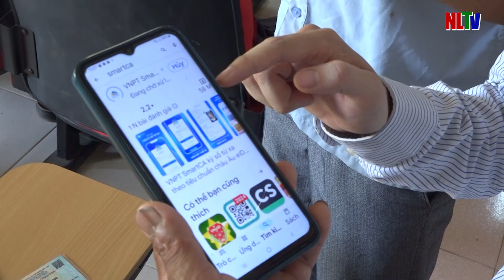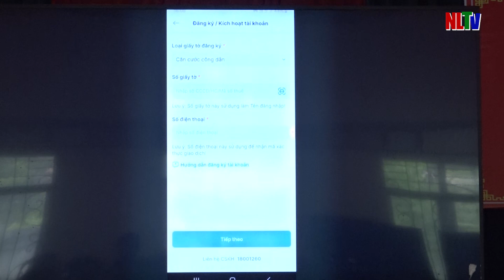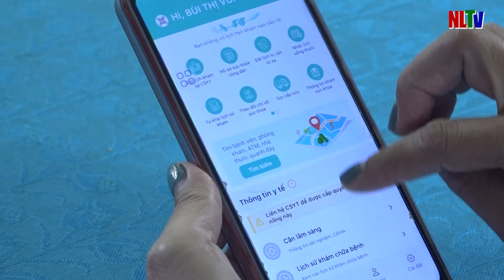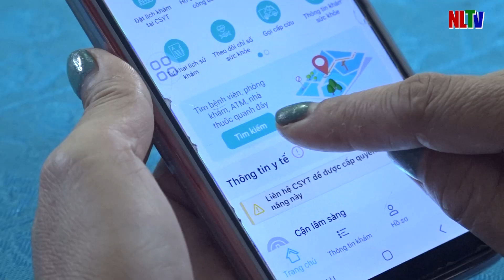VNPT NGỌC LẶC- LANG CHÁNH: NỖ LỰC ĐỒNG HÀNH CÙNG HUYỆN TRONG CÔNG CUỘC CHUYỂN ĐỔI SỐ.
VNPT Ngọc Lặc- Lang Chánh: Nỗ lực đồng hành cùng huyện trong
 ông cuộc chuyển đổi số.